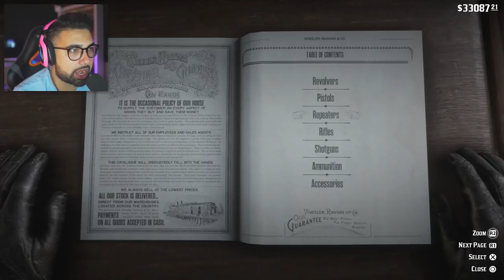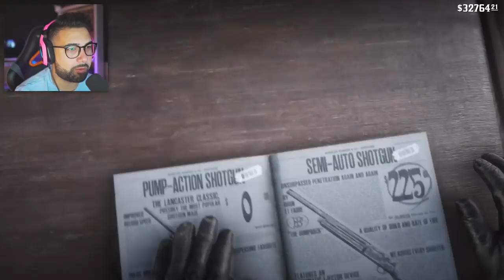HUNTING THE LEGENDARY WHITE BISON in Red Dead Redemption 2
Hunting the legendary White Bison in Red Dead Redemption 2. Here is the location and the best way to hunt and kill this WHITEW BISON . You can skin the Legendary Bison and take it to a Trapper near you to get some cool new outfits!

About HollowPoiint / Hollow

Hey my name is “HollowPoiint.” or "Hollow" I LOVE uploading videos on Call of Duty, Fortnite, Spiderman and anything from funny moments to tips and tricks.

EVERYTHING I use to GAME:
▶Kontrol Freek:
▶SCUF Gaming:
6800 SW 40th St #282

♬ Music ♬
➞Title:
➞Artist: